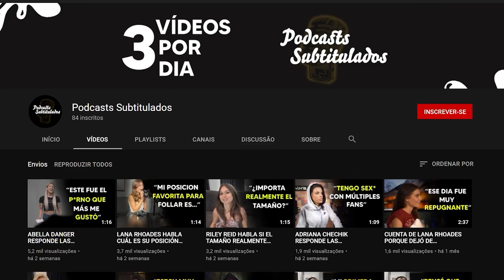SASHA GREY HABLA DE HACER PELÍCULAS PORN* | PODCAST SUBTITULADO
¡En el podcast subtitulado, Sasha Grey habla sobre los arrepentimientos de haber filmado películas porno *! ¡Échale un vistazo!